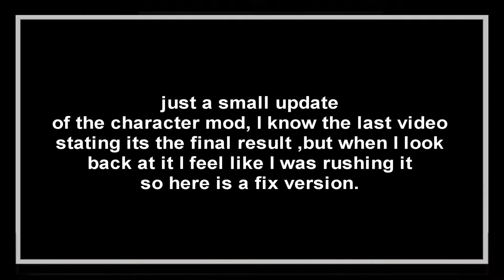Character Mod #1- Venom Snake Update fix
I know its been a while the reason for that is because I making a level and it can really take a while added to fact with modding you can make a level and some changes to fit the setting, so I thought why not make a small update at least on what I am working on.